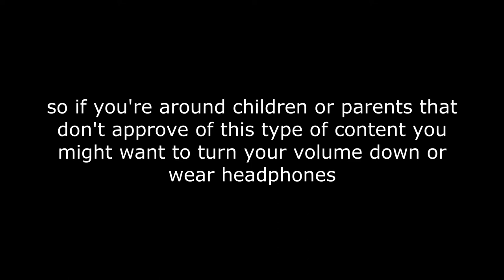WHEN YOU PLAY TERRARIA AT 5AM | Terraria Gameplay (NOT FOR KIDS)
THIS ISN'T FOR KIDS MY GUY!!